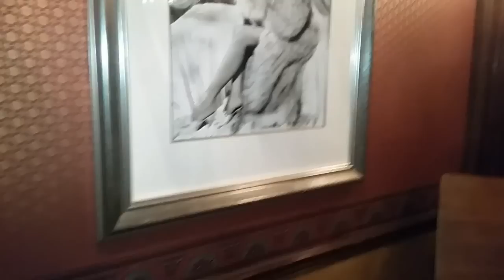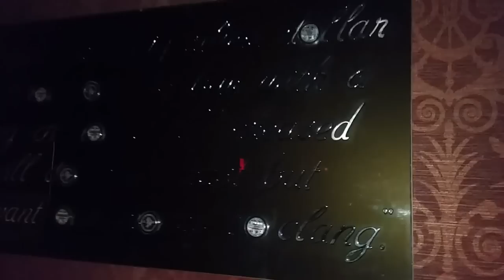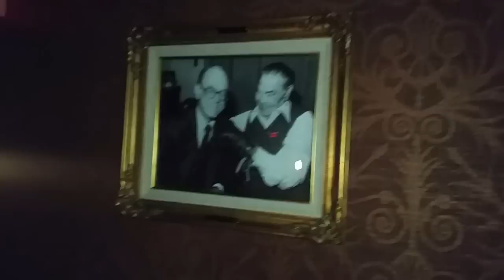(TERRIFYING ENCOUNTER) MIZPAH HOTEL "I Got Possessed" Haunted Basement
On our second night we got special permission to film in their closed off basement.  Many people feel I got possessed here, or something followed me home.  I'm not so sure, but crazy things have been happening.

If you would like to help support me, and help grow my channel You can donate
All Monies go toward my channel. Also allows me to email you directly.

Tonight we stayed at one of the most haunted hotels in the United States featured on the Ghost Adventures show with Zak Bagans.  Overnight Sam and Colby